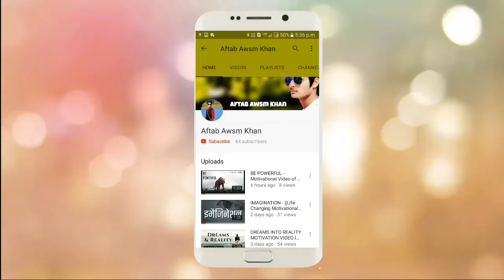सब से आगे निकलना है तो, यह विडियो ज़रूर देखे [ Motivational Video in Hindi ]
" जो लोग ठान लेते हैं वो एक न एक दिन सफलता जरूर प्राप्त कर लेते हैं। सफलता प्राप्त करने के बाद इंसान उस दुनिया में पहुँच जाता है जिस दुनिया के वो अक्सर ख्वाब देखा करता था "